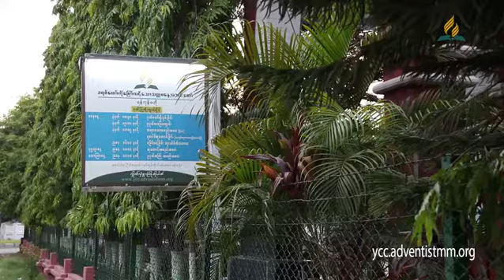Children Evangelistic Meeting!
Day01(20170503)